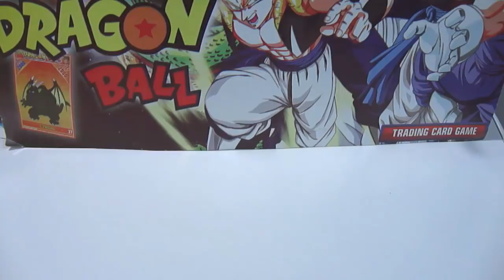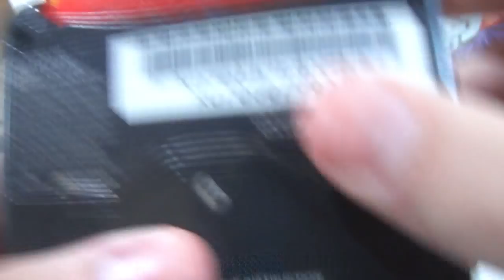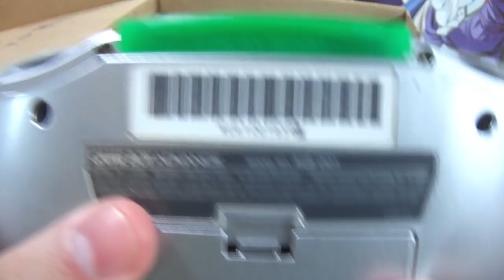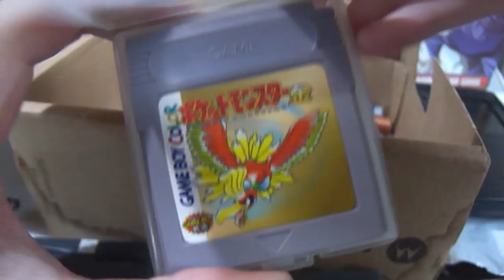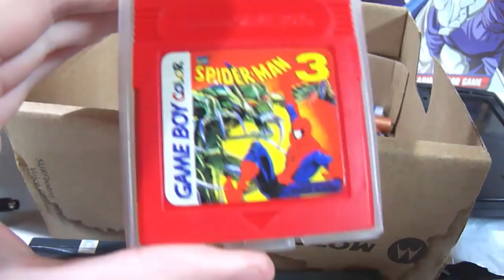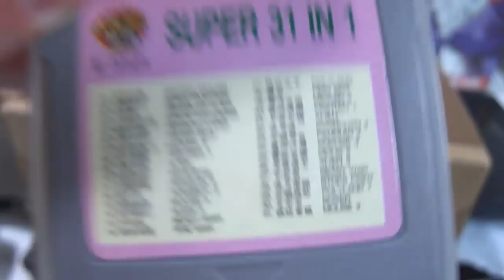Minha Coleção de Game Boy, Color e Advance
Opa, mais uma sugestão de inscritos hein pessoal, espero que curtam minha coleçãozinha de consoles e jogos =D